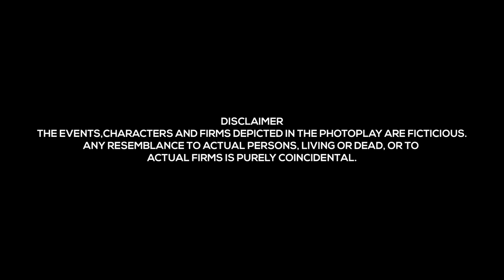Naseer & Shahab - Meray Yaar | Music Video | Muhammad Abdullah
It's a short film , music video or whatever you're interested in calling it but know that assuming too much never gets you anywhere. From where I see it, it's a tale, one might assume after watching this that it's about a friend but think again, is it really that simple ? It's funny how we complicate our lives so much yet we never focus on its complexity. This story is about life in general, it's about everything that you could never see, at least I could

A Day in the life of a dramaybaaz :)
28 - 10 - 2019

Let come what may.
A beginning of a tale inspired by Irfan Junejo and Mooroo.

*The idea of daily vlogging is not some brand new startup, it's been an area of interest in the eyes of many content creators and youtubers for ages now, there are lots and lots of talented people who are currently involved in vlogging and making other entertainment  videos for example Irfan Junejo, Mooro, Junaid Akram, The Shehzad Show, Zaid Ali T, Karachi Vynz, Bekaar Films, Khujlee Vines, The Idiotz, Abdullah Khattak and many more.
I have also been annoyed by the monotony present in people's life and most importantly mine so I don't want to make vlogs for the purpose of entertainment or to earn money but I see this as a pathway for me to kill the monotony in my life. In Sha Allah :) and ofcourse to make Pakistan proud :)
Bohat ziada lambi hogayi nayi ? XD